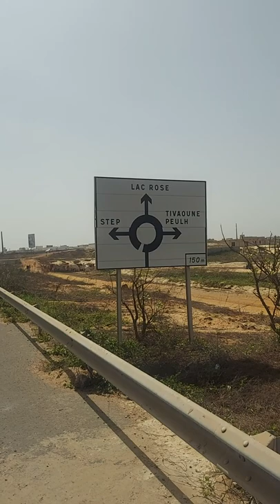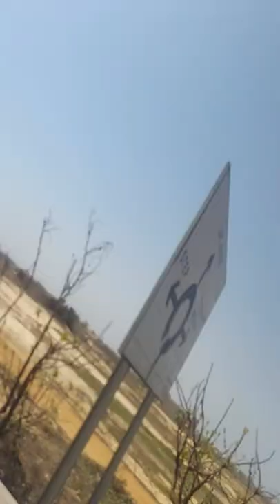#2 : Objectif Lac Rose pour se préparer à la grande expédition